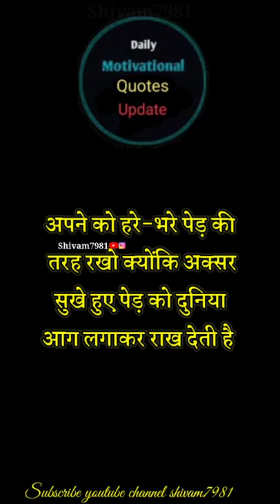eagle motivation | success motivation | hindi lines | lion motivation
Motivational speech
Motivational video
Motivational song
Shushti deshmukh
 Topper interview 2020
Upsc preparation
UPSC prelims2020
IAS movie
Upsc preparation
Vikas , hindi lines , motivational lines
las motivational,
las motivation,
youtube shorts video, youtube par short video kaise upload kare, shorts monetization, youtube shorts monetisation Best of Mahendra Dogney, Mahendra Dogney, Best motivation video, Motivation video Sonu Sharma, Sonu Sharma Motivation, Best
shorts video in hindi, shorts motivation video, shorts motivation in hindi, motivational video, motivational video in hindi, best powerful motivation, best powerful motivational video in hindi, inspirational.

RELATED QUERIES POINTS:
Sonu sharma, sonu sharma motivational video, sonu sharma motivational speech, sonu sharma status, Sonu sharma motivational video status, sonu sharma whatsapp status, sonu sharma motivational
story, sonu sharma motivation, Motivational status by sonu sharma, Motivational video of sonu sharma, Motivational video sonu sharma.

OTHER RELATES POINTS:
Motivation, Motivational, Motivation video,
Motivational video, Motivation video, Motivational video, Motivation status, Motivational status, Motivation whatsapp status, Motivational whatsapp status, Whatsapp status motivation